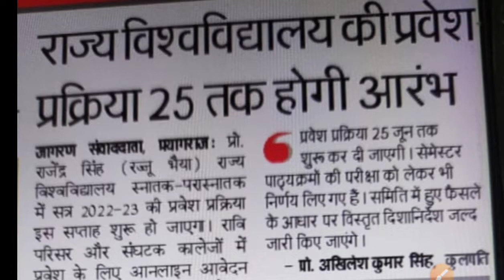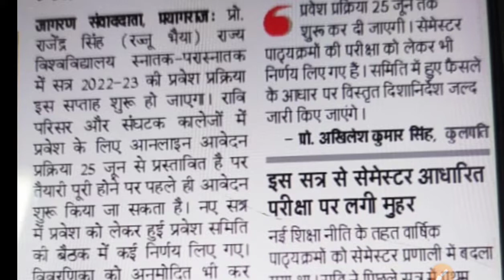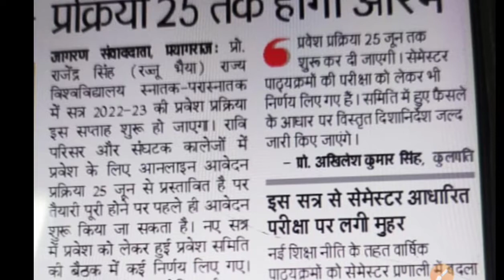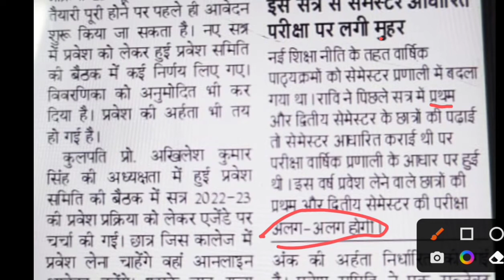RAJJU bhaiya university प्रवेश 25 से शुरू 2022 | Admission 2022-23 start | ये जरूर बनवा ले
👉👉ABC I'd